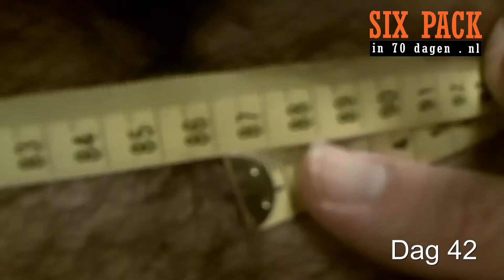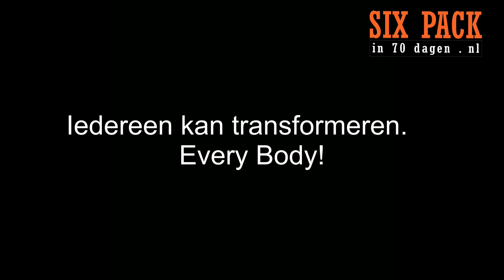Six Pack Training En Voeding Programma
In de video vertel ik waarom jij aan het six pack programma mee zou moeten doen en dat het niets voor je is als je er niets voor wilt doen.
Transformeer je lichaam en je leven en word de beste versie van jezelf!

Six Pack Buikspieren In 70 Dagen Transformatie Johan Lodder.
Mijn transformatie van vette buik naar six pack binnen 70 dagen en leer hoe jij ook binnen 70 dagen je lichaam en je leven kunt transformeren. Kijk op voor alle informatie.

Wil je ook fantastische six pack buikspieren? Klik dan nu voor meer informatie op en TRANSFORMEER je lichaam en je leven!

Fantastische strakke buikspieren en het lichaam van je dromen binnen 70 dagen wachten op je. Ga ervoor!

AUB ABONNEREN voor nieuwe video's over het het worden van de beste versie van jezelf en six pack buikspieren en geef deze video een like als je wilt om meer mensen te helpen transformeren en laat me weten wat je ervan vind. Laat ook weten als je vragen hebt, ik help je graag op weg.

Op de site kun je ook gratis startpakket aanvragen met 6 stappen die je dichter bij het six pack van jouw dromen brengen

Wil je de waarheid over buikspieren?  "The Truth About Abs"  ga dan naar sixpackin70dagen.nl. Ontdek de beste manieren om snel een six pack te krijgen
"Six Pack Shortcuts". Nu in compleet programma voor Nederlanders. Strakke sexy buikspieren zonder diëten, met de juiste training en natuurlijke voeding.

Wees een fitte, sterke en natuurlijke atleet. Zie er fantastisch uit, voel je uitstekend en word de beste versie van jezelf!

Johan Lodder's 70 dagen transformatie door gebruik te maken van Six Pack Voeding En Training Programma. Je hebt geen proteïne poeders nodig of  vet verbranden pillen, geef je lichaam wat het nodig heeft. De juiste training en voeding.

Volg het Six Pack Voeding En Training Programma letterlijk en stap voor stap en ik garandeer je een succesvolle transformatie. Dit is echte training en echte voeding. Niet een onvolledig thuis fitness DVD-programma of een onwerkbaar jojo dieet. Dit is het echte werk. Als je serieus bent, zorg dan dat je het programma aanschaft en ga er voor. Make it happen!

Als je niet serieus bent, stop dan met het verspillen van je tijd en het kopen van rommel dat niet werkt. Wees slim en efficiënt. Train juist en eet goed. Volg het Six Pack In 70 Dagen Programma, zie resultaat!

Ik adviseer je meer te gaan bewegen en meer te genieten van spelen. Het leven is te kort om ongezond en zonder energie binnen voor de televisie te hangen en diepvries pizza's te eten uit de magnetron. Daag je jezelf uit met ontdekken van nieuwe activiteiten en het word de beste versie van jezelf!

Succes!
Johan

Stop met het de schuld geven van je genen, verbrand vet en bouw spiermassa op een geheel natuurlijke manier, zonder steroïden, pillen, poeders en andere rotzooi.